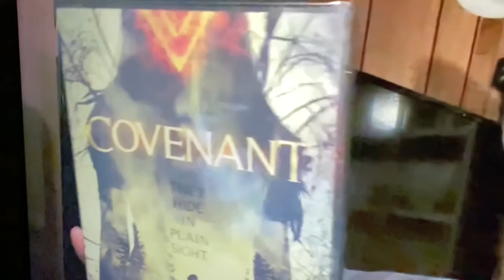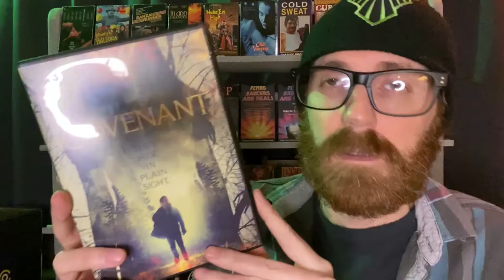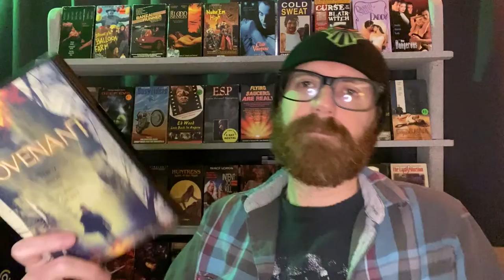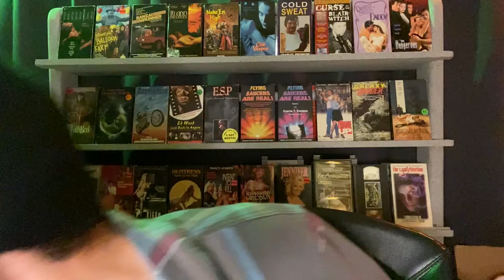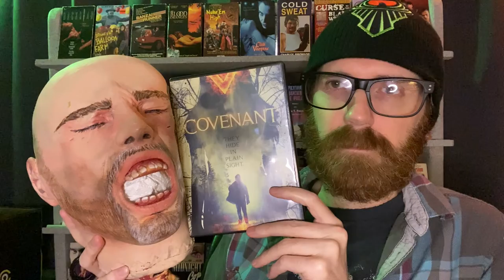I'd Buy That For A Dollar! - "Covenant" with Paul A. Brooks | B-Movie Mania | MOVIE REVIEW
Paul steps in to guest host while Jason is dealing with a few health issues. Check out Paul's review of "Covenant", a movie that was mailed to him.